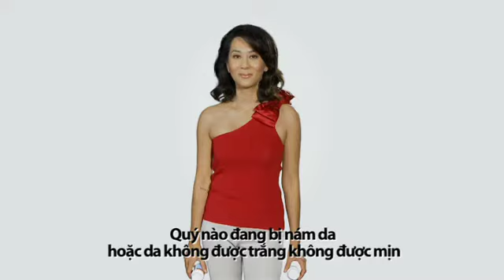Thanh Truc - 60 Seconds - SUAONGCHUA